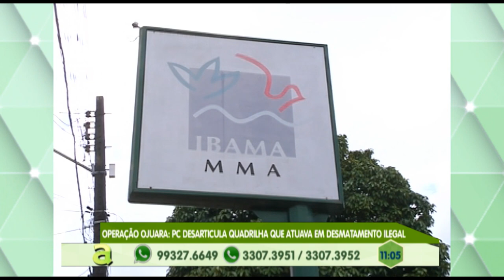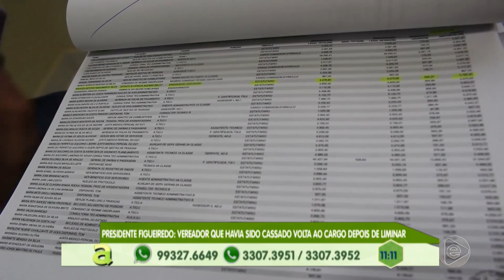Programa Agora (09.05.2019) 01º Bloco